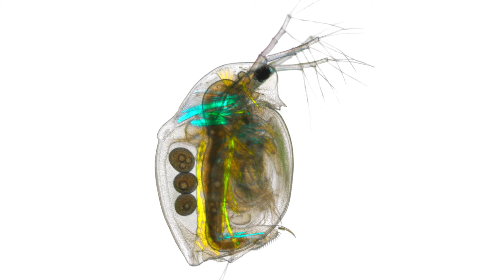דפניה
הסבר על הדפניה שנמצאת באקוספירה בגן המדע שבקמפוס מכון ויצמן.

וידאו: רותם מלנקי
1. ebaby8119-rocker-drum-only-loop
2. ferryterry-120-bpm-bass-3
3. ani-music-  Phased-tubular-bell